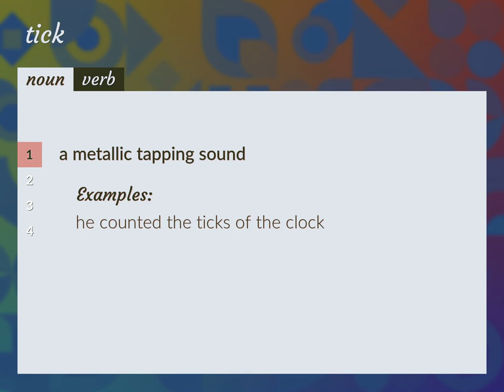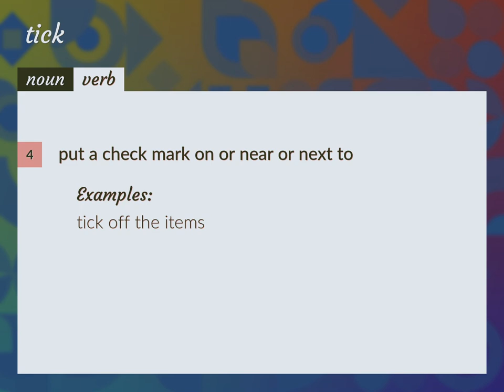Ticks | meaning of Ticks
What is TICKS meaning?